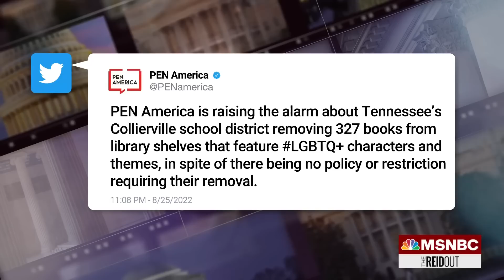Activist: Tennessee has had every single chance to strengthen its gun laws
Tennessee lawmakers relaxing gun restrictions ahead of the latest school shooting in Nashville, Tennessee is decried by activist Shannon Watts, founder of Moms Demand Action for Gun Sense in America. New York Times columnist Michelle Goldberg also joins Joy Reid to discuss this school mass shooting tragedy.